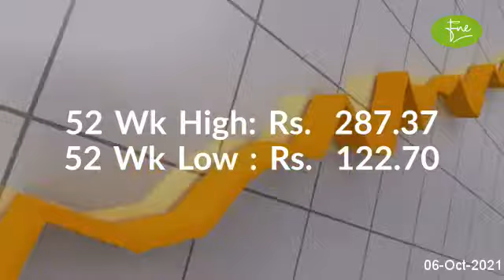ATTOCK REFINERY LIMITED